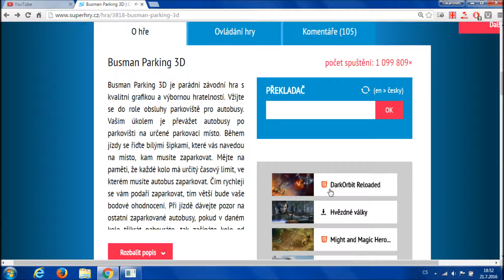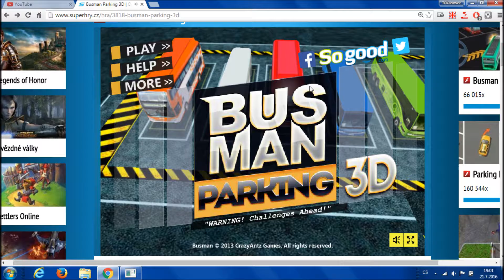Online hry|| - #9 - Bus Man parking 3D - |CZ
Devátý díl ze série Online hry a dneska si dáme hru ,která se na první pohled zdá , jako oddechovka , ale nakonec to bude celkem těžký... Bus Man parking 3D :D